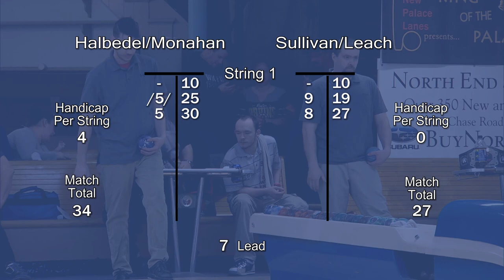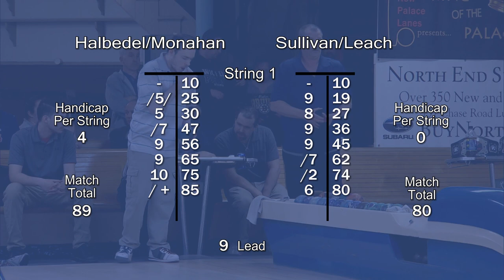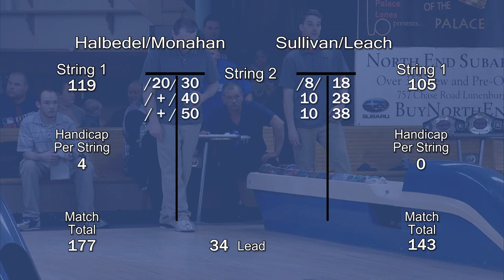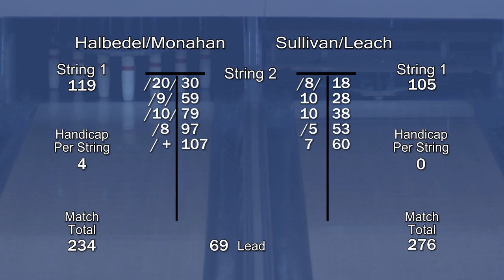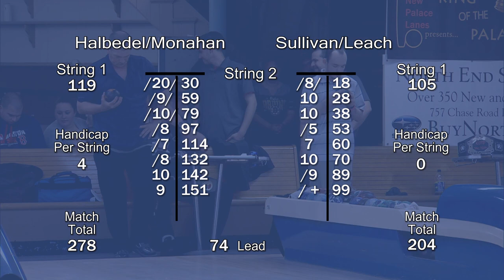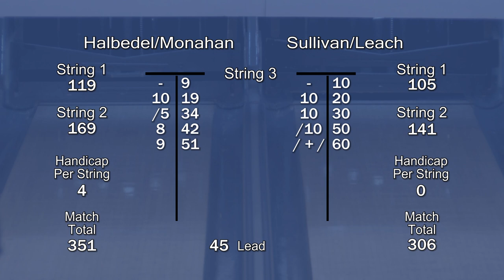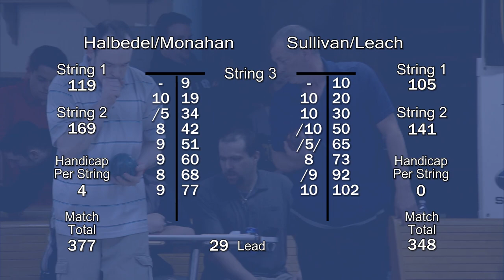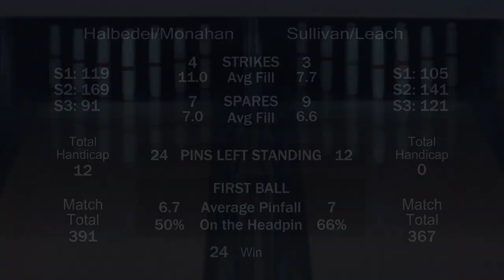S6:E23 - KOTP - Candlepin Doubles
Match 3: Match 2 Winners vs #2 seeds Nick Leach & Dean Sullivan. King of the Palace Candlepin Bowling Ladder Series. Tournament held on March 31, 2018.